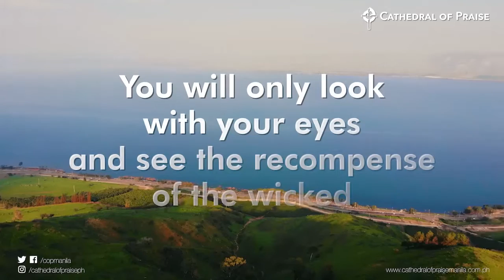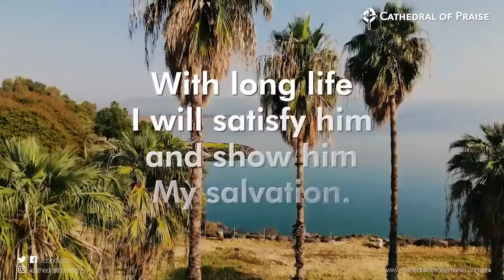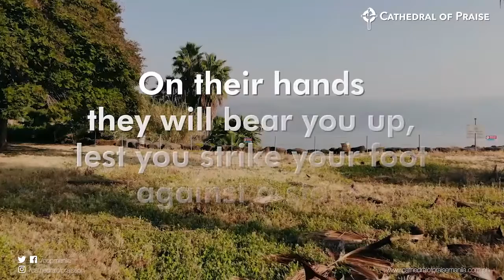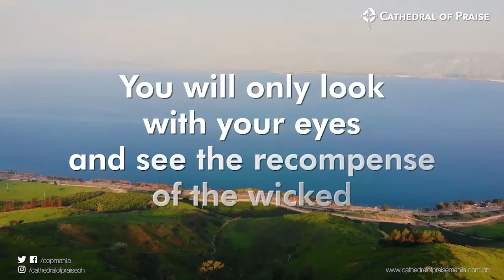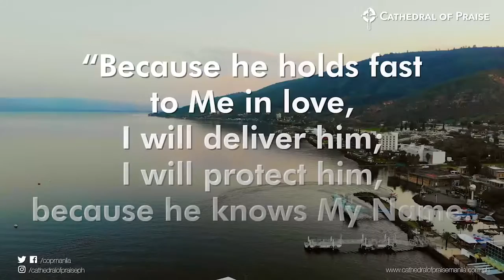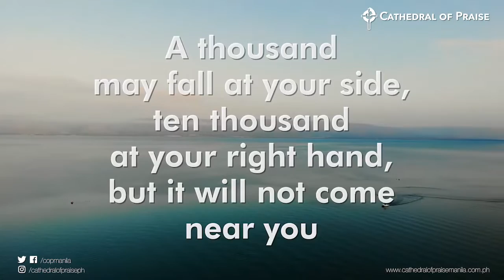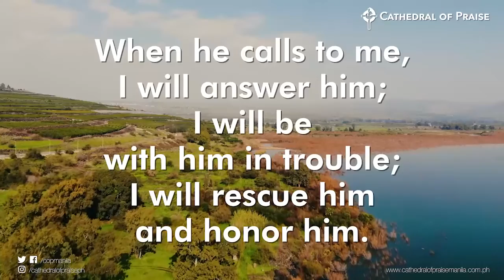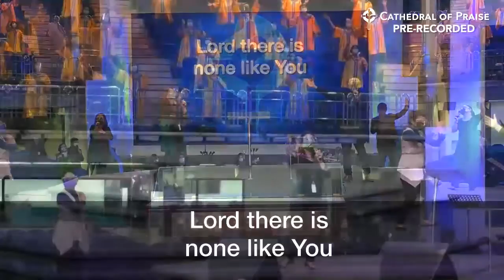COP Evening Worship Service - September 15, 2021